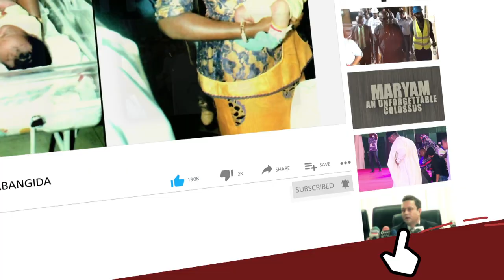Insecurity: John Cardinal Onaiyekan’s Speech That Unsettled The Presidency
Onaiyekan, Express concern over Insecurity, Imposition of Sharia Law In Parts Of Nigeria

Mr Onaiyekan, the emeritus Archbishop of Abuja Catholic Diocese, also appealed to religious leaders to lead by example and avoid utterances that could overheat the polity.

A Catholic Cardinal, John Onaiyekan, and other Christian clerics have expressed concern over insecurity in the country, urging political office holders to assist the government in tackling the menace. Mr Onaiyekan, who gave the charge during a special thanksgiving programme organised by the Dominion Chapel International Church on Monday in Abuja, urged politicians to always fulfil their campaign promises. He stressed that many Nigerian politicians had failed in their responsibilities to the people.

He appealed to them to make the welfare of citizens their priority and protect the sovereignty of the country. He also urged them to ensure transparency and even distribution of resources and embrace federal character in all appointments for justice, fairness and peace. Mr Onaiyekan, the emeritus Archbishop of Abuja Catholic Diocese, also appealed to religious leaders to lead by example and avoid utterances that could overheat the polity. He stressed the need for Christians to be the light in all spheres and continue to pray for peace and unity.

The General Overseer, Dominion Chapel International Church, Praise Daniel, commended the role of Church leaders in promoting peaceful coexistence. Mr Daniel urged the Federal Government to check the spate of insecurity threatening the sovereignty of the country. According to him, kidnappings, banditry, and other insecurity issues portend danger for the country's future. Mr Daniel, who is also the National Deputy President of the Pentecostal Fellowship of Nigeria, reiterated the readiness of the Church to fight against corruption and other vices in Nigeria.
“There is no doubt Nigeria will rise again as God is still in the business of turning around hopeless situations for good.

”I, therefore, call upon my fellow countrymen to fulfil the biblical condition for the turnaround as stated in 2 Chronicles 7:14.

”If my people, who are called by my name, shall humble themselves, pray and seek my face and turn from the wicked ways, I will hear them from heaven and forgive their sins and heal their land,” he said.

Also speaking, the General Overseer of the Omega Fire Ministry, Johansson Suleiman, emphasised the need for the Church to stand up and be a voice for the voiceless. Mr Suleiman said that he believed that with unity and continuous prayers and support of the Church, the country would overcome its challenges.

The theme of the occasion is “Quest for Credible Leadership In Nigeria.”